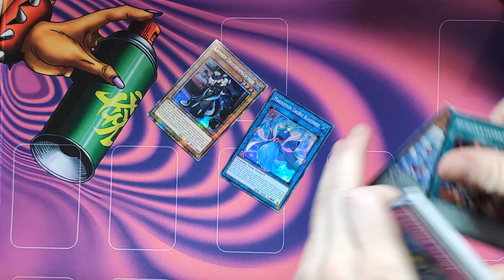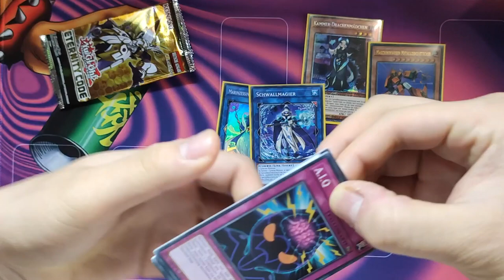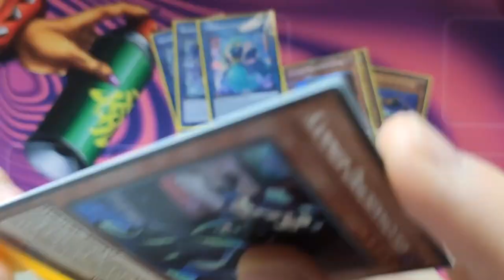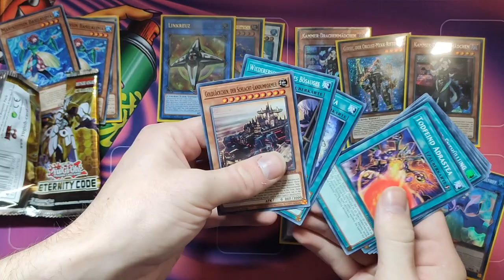MARINCESS GREAT BUBBLE REEF PULL!!!!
Boy Life in EU

SHOUTOUTS to Hao for pulling all the $$$cards in this video
SHOUTOUTS to Kaya for designing my Playmat